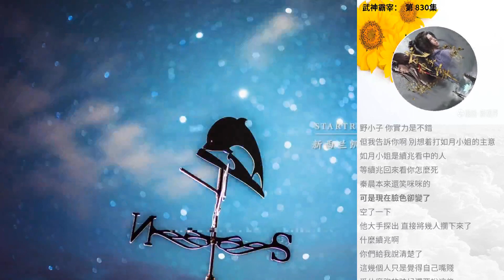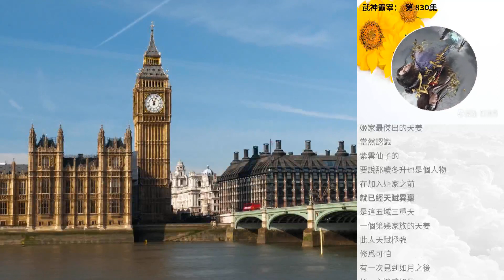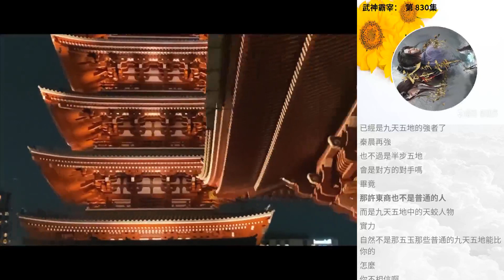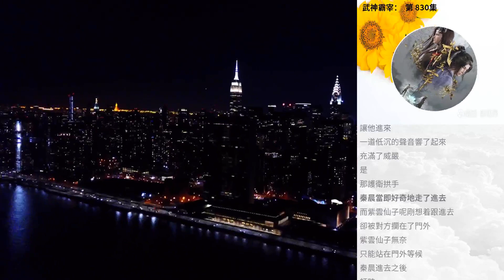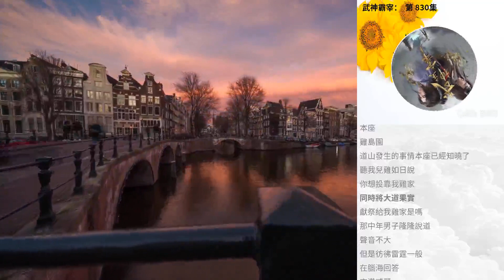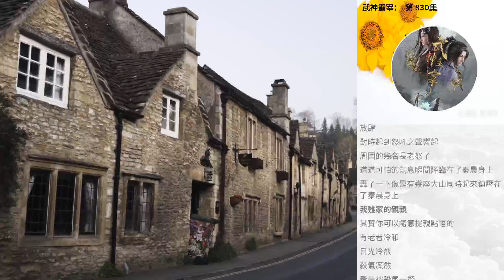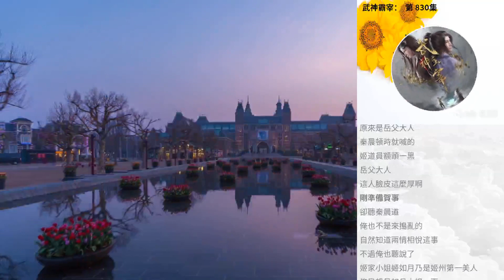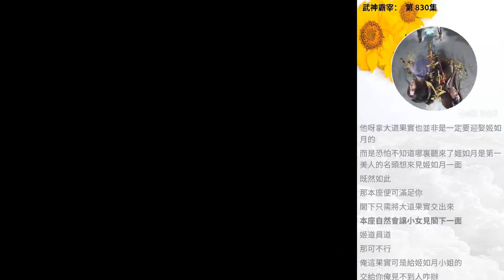武神霸宰： 第 830集